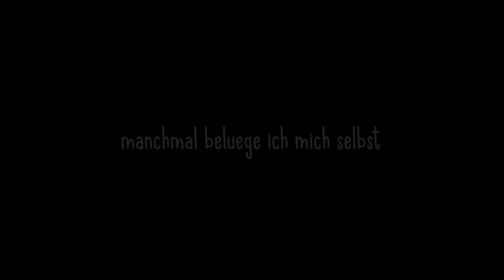Ich belüge mich selbst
ist mir letztens nach einem Gespräch mit meiner Mutter aufgefallen. Ich belüge mich selbst und mache dadurch alles noch komplizierter.
kennt ihr das?